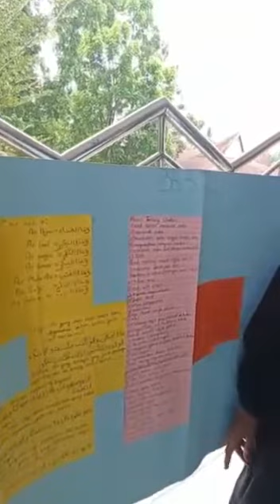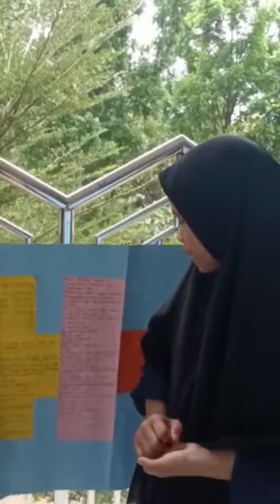Belajar Macam-macam Air dan pembangian air